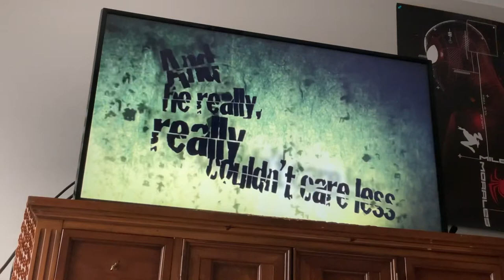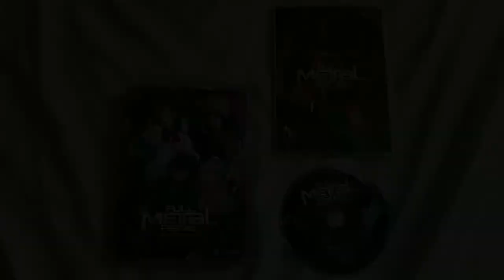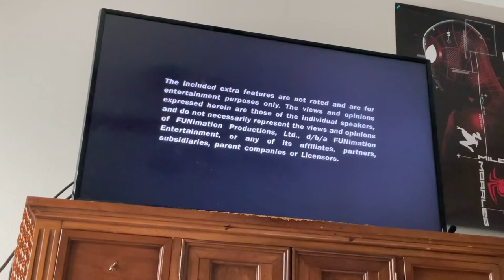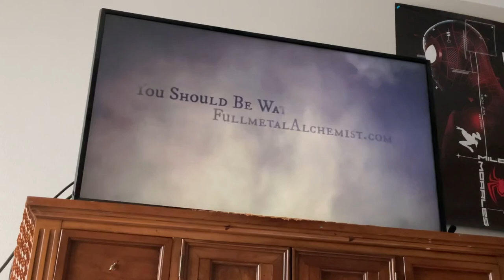Opening to Full Metal Panic!: The Complete Series 2010 DVD (Part Two, Discs 03-04)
List in Order:

0:00-1:50 — Disc 03:

1. Warning Screen
2. Kadokawa Video logo
3. FUNimation Entertainment logo
4. Nabari: The Complete Series trailer
5. DVD Menu

1:50-3:49 — Disc 04:

1. Warning Screen
2. Kadokawa Video logo
3. FUNimation Entertainment logo
4. Extra Features Advisory Screen
5. Fullmetal Alchemist: Brotherhood - Part Two trailer
6. DVD Menu

That’s All!

PARENTAL ADVISORY: PARENTS STRONGLY CAUTIONED.

WARNING:

"Full Metal Panic!" is Rated OT for OLDER TEEN — Suggested 16+ - N  S  V for: Moderate Violence, Mild Gore, Brief Bloody Images, Moderate Sexuality/Sexual Themes, Crude Humor, Moderate Language, Crude Sex References, Crude Suggestive Situations, Moderate Fanservice and Sexual Nondescript Nudity.

I do NOT own "Full Metal Panic!", I am just a fan of this.